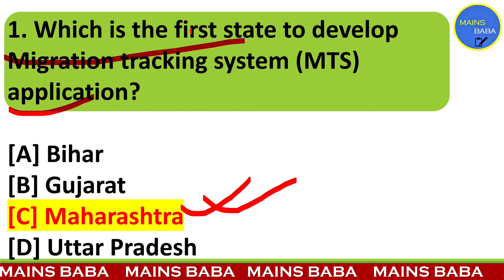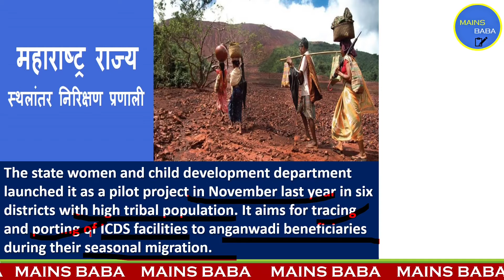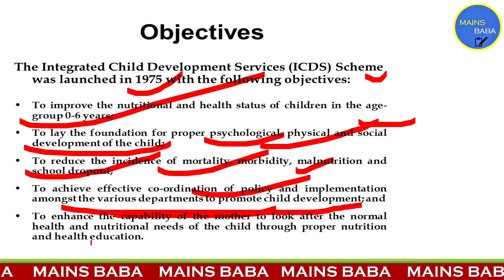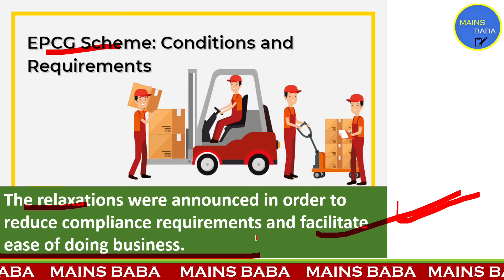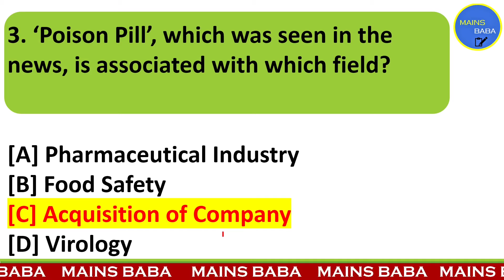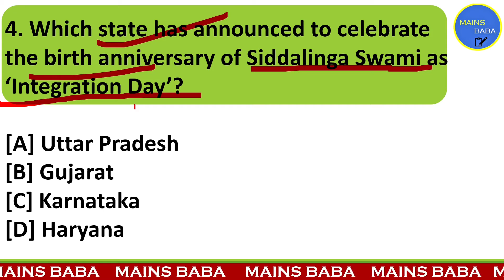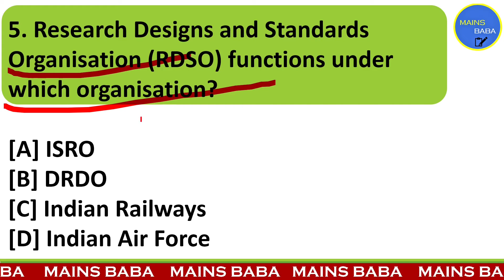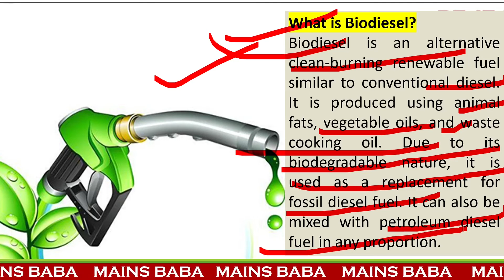19 April 2022 current affairs in hindi | Daily current affairs | mains baba | Harsh Kumar | UPSC2022